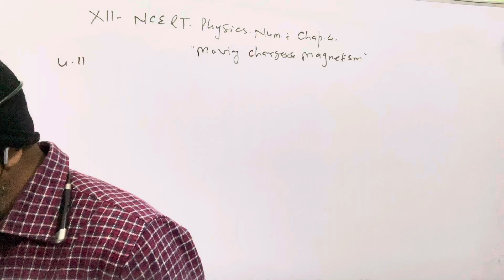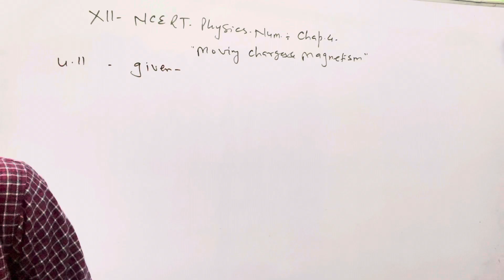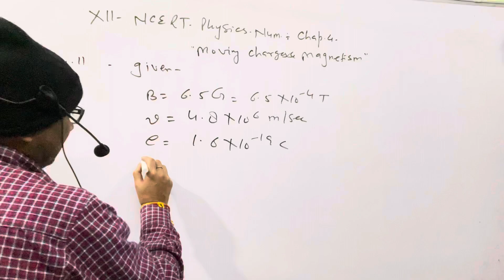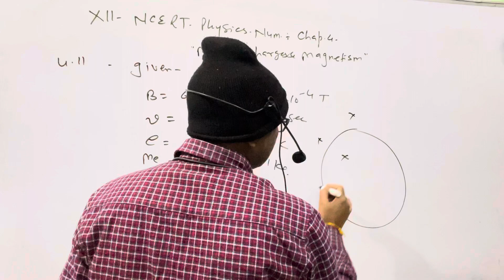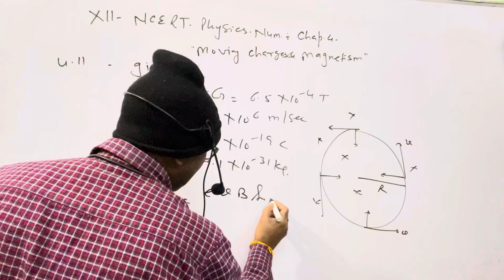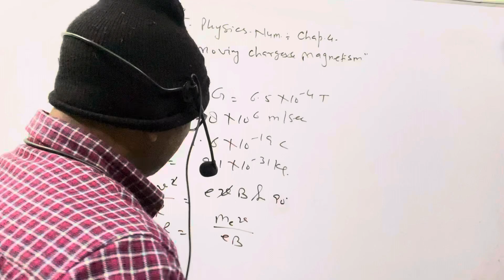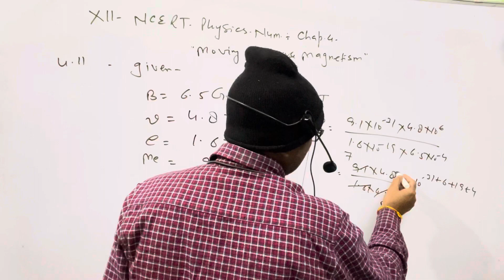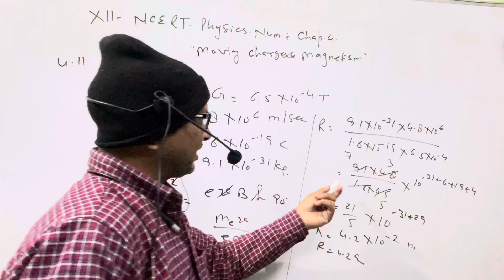XII-NCERT(New Edition) Physics Numerical; Chap.4 ” Moving Charges & Magnetism ”.Ques. 4.11. BY-ATMA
XII-NCERT(New Edition) Physics Numerical; Chap.4 ” Moving Charges & Magnetism  ”.Ques. 4.11. BY-ATMA.@AtmaAcademy

In this video I have explained NCERT CLASS XII Physics numerical of chapter 4,  Moving Charges & Magnetism . Question no. 4.11